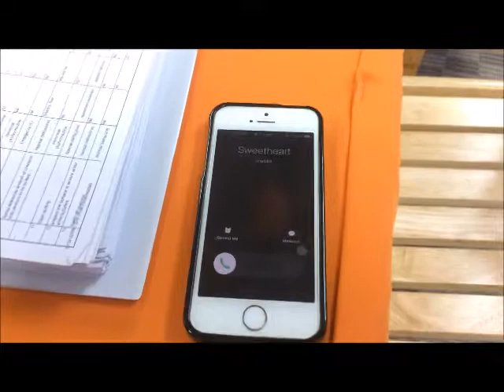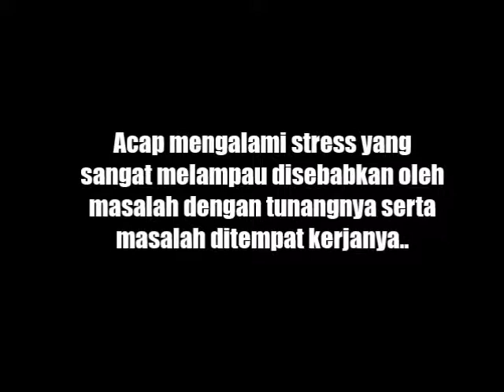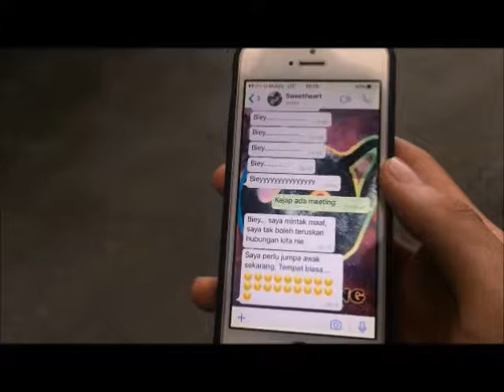Video Occupational Stress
: Che Muhamad Izzat Bin Che Daud
                           (OSH04150004)
                           Alif Ashraff Bin Wan Amir Sharifudin
                           (OSH07140002)
                           Muhd Fitri Irfan Bin Mohd Suhaimi
                           (OSH04150012)
                           Amirul Asyraf Bin Kamaruzaman
                           (0SH04150003)
                           Muhd Khairul Anwar Bin Mat Hussin
                           (OSH04150009)